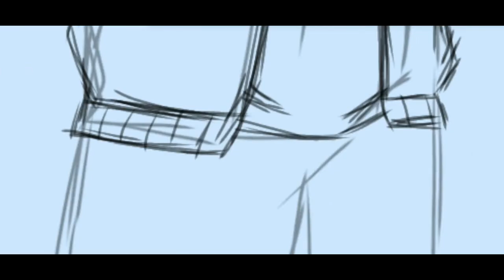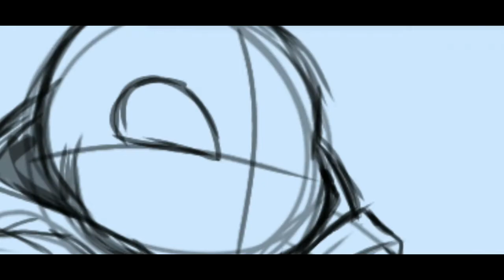Super Smash Bros - sans Speedpaint | Ibis Paint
I know it's late to draw this but i hope you enjoy the video!

Song :
-[MMD PV][MMD Undertale] Regular Sans [Pacifist Version]

✨💓More from RedshouGun💓✨

❓QnA❓

❔Are you Malaysian or Indonesian
-I’m a Malaysian :D and I can only understand English a little so my language kind of 50/50.

❔What do you used for drawing? [when I make SPEEDPAINT videos]
-IbisPaintX and Photoshop
-I’m more comfortable drawing on my phone with my fingers ;P

❔What program that you used? [when I make ANIMATION videos]
-ToonBoom Harmony ( animating )
-IbisPaintX and Photoshop
-Vegas Pro ( for editing )
-Wacom Intuos Small without Bluetooth - Black

❔Can I used your videos for compilations?/Can I transfer your videos to other websites?
-Sure! I let u share to any platform, as long as u credit me and its ok! This is actually makes me happyTysm! ^^

❔Can i make a request please?
-Hmmmm it depends if I want to make it or not. Animation has A LOT of work.